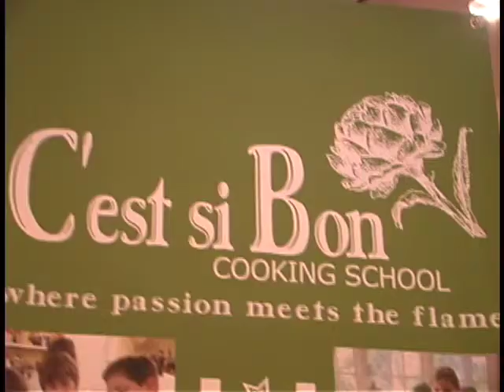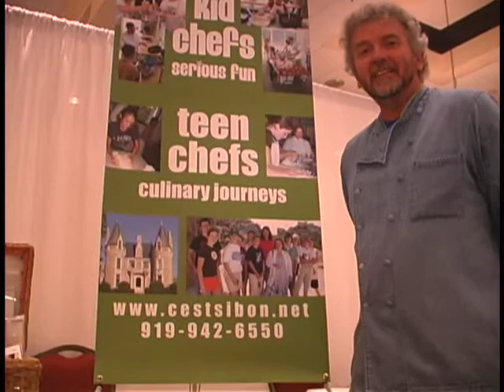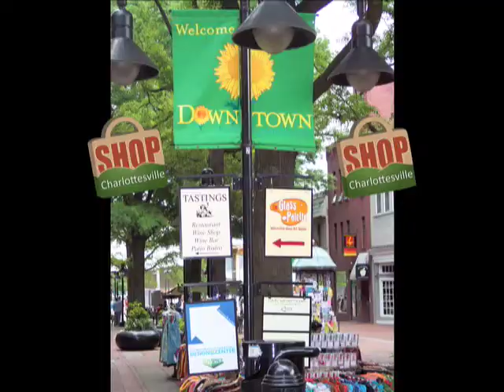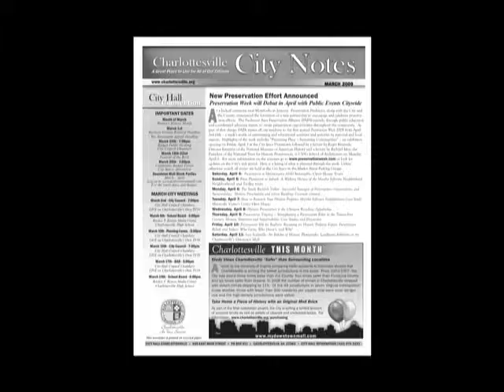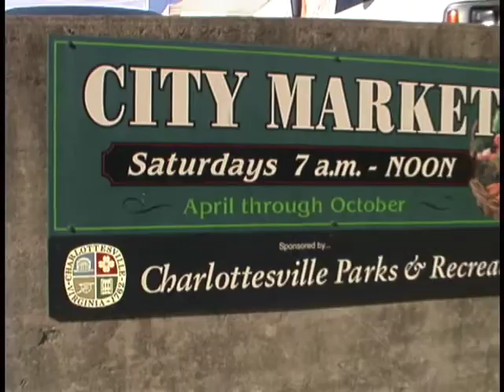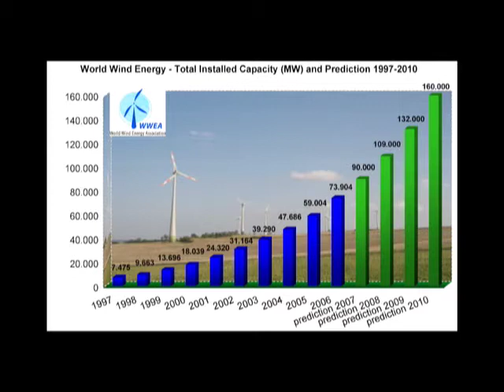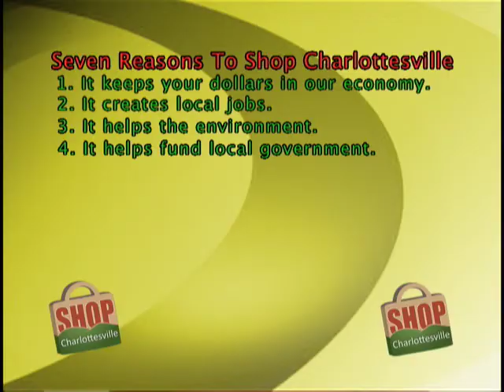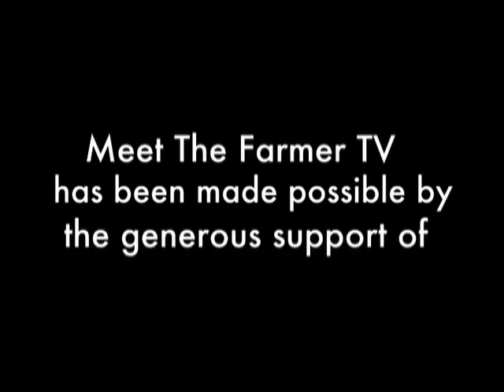C'est si Bon Cooking School / Buy Charlottesville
C'est si Bon Cooking School / Buy Charlottesville with Chris Engel Assistant Economic Development Director of Charlottesville.